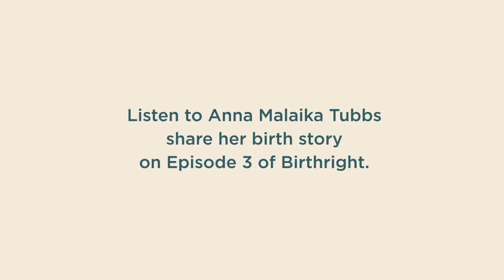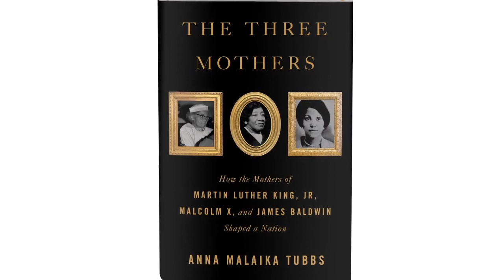Episode 3 Extras: A Conversation with Anna Malaika Tubbs & Kimberly Seals Allers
Anna Malaika Tubbs discusses her new book, The Three Mothers with Kimberly Seals Allers

Follow Anna Malaika Tubbs @annastea_honesty, Mika Cade @doulamika & Michael Tubbs @michaeldtubbs
Resources for finding Black Doulas: National Black Doulas Association & The Bridge
Follow and learn: @ancientsong @mamaglow
Follow Kimberly Seals Allers on Twitter on Instagram: @iamKSealsAllers
Birthright is funded by the California Health Care Foundation.